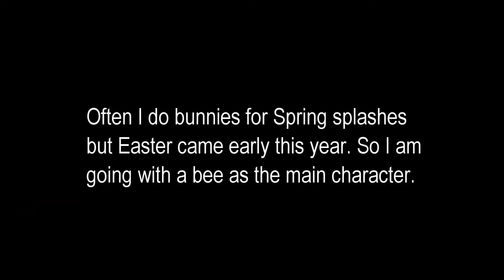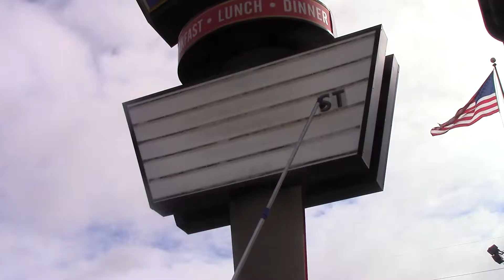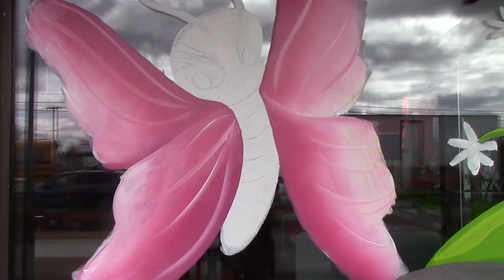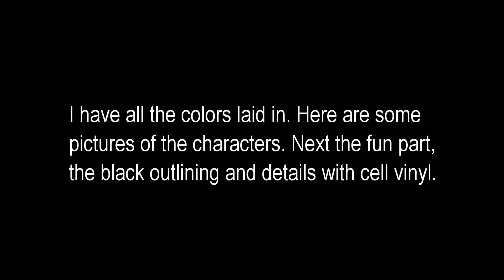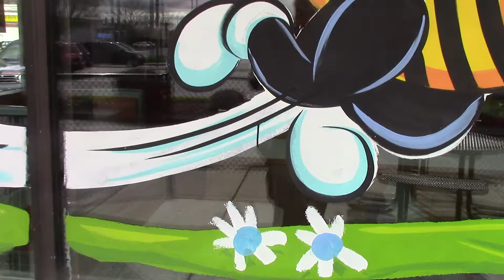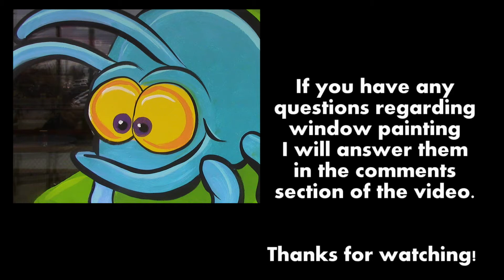WINDOW PAINTING TUTORIAL #95 Bee, Bug, Butterfly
Another new Spring design with a bee, bug, butterfly, daisy, daffodil and strawberry. It was a fun fairly quick splash.